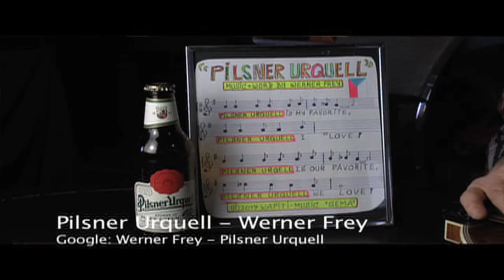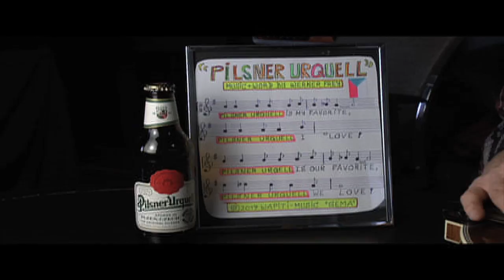Werner Frey Pilsner Urquell Zither song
Listen to the song of Zitherplayer Werner Frey - his Pilsner Urquell creation may become your favorite too. If you want to listen to more Zither music, google: Werner Frey Zither and CD baby Werner Frey. His repertoire includes own compositions as well as classical music from Beethoven to Bach and musicals.